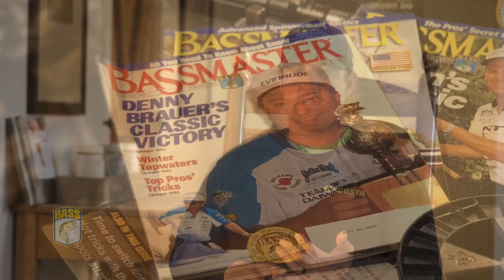Dream Big — Cory Johnston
For Cory Johnston, making the Bassmaster Classic was a childhood dream. Growing up in Canada he and his brother Chris would watch and read about as much fishing as possible. They took every piece of knowledge they could and excelled in Canada. Now they take on their first Bassmaster Classic this week and they couldn't be happier.